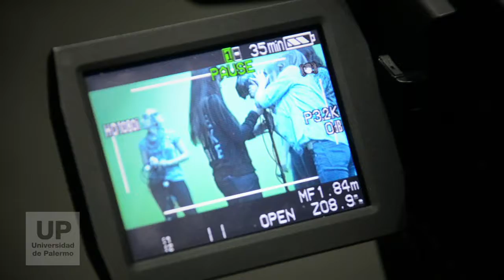Estudiá Diseño y Comunicación en la Universidad de Palermo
¿Querés estudiar en la Facultad de Diseño y Comunicación?
No dudes de visitar la comunidad de tu área para estar más cerca de la UP. Universidad de Palermo, Otra Forma de Enseñar. ¡Te esperamos!